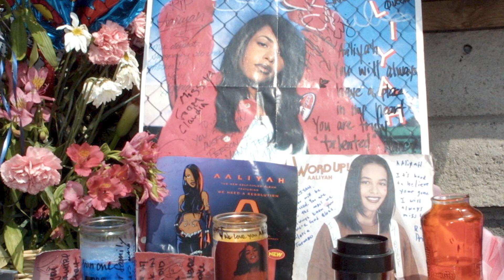Schauspieler Die Nach Dreharbeiten Zu Horrorfilmen Starben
Horrorfilme haben den Ruf, Pech zu bringen, und manche sollen sogar "verflucht" sein, was ja ganz lustig ist, aber wenn diese Flüche tatsächlich zu Todesfällen führen, dann ist das nicht mehr so "lustig".   Es ist nie schön, wenn ein Schauspieler stirbt, doch im Zusammenhang mit einem Horrorfilm wirkt das Ganze besonders gruselig.

Poltergeist ist eine klassische Geschichte über Menschen, die in einem Haus leben, das auf einem Friedhof gebaut wurde, und die von Spielzeugclowns heimgesucht, teilweise von Bäumen gefressen und in intradimensionale Schränke gesaugt werden. Mit anderen Worten, es ist eine klare Metapher für das Leben in amerikanischen Vorstädten.

Wie dem auch sei, das Poltergeist-Franchise wurde mit so vielen tödlichen Krankheiten, Morden und anderen Tragödien in Verbindung gebracht, dass die meisten Menschen nicht mehr wissen, wie viele es waren. Die erste war Dominique Dunne, die die jugendliche Tochter der Spukfamilie spielte. Dunne wurde 1982, im selben Jahr, in dem Poltergeist in die amerikanischen Kinos kam, von ihrem Ex-Freund erdrosselt. Leider war dies ihre erste und einzige Rolle auf der Leinwand.

Dominique Dunne | 0:00
Heather O'Rourke | 1:05
Julian Beck | 1:54
Jack MacGowran | 2:47
Bela Lugosi | 3:42
Aaliyah | 4:45